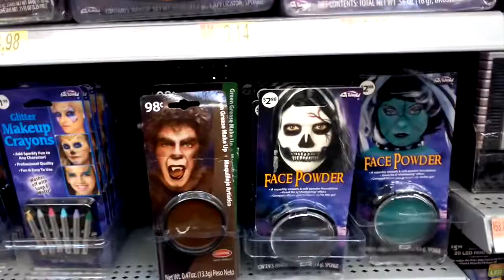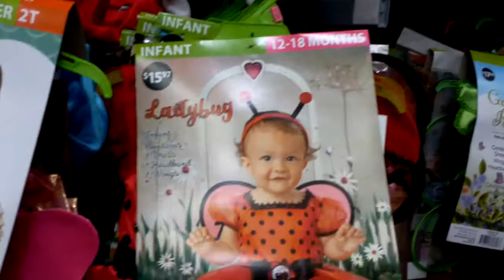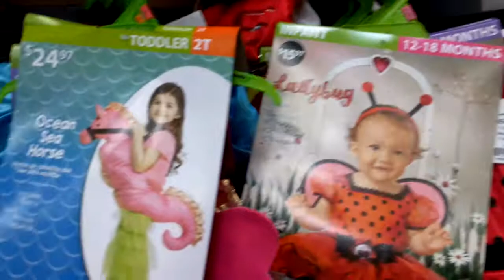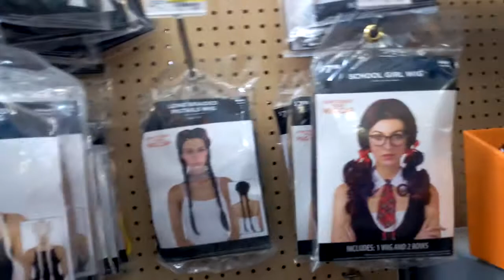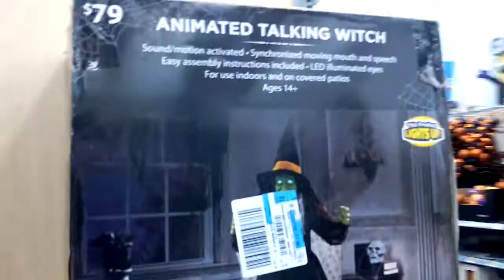США. КАК АМЕРИКАНЦЫ ГОТОВЯТСЯ К ХЭЛЛОУИНУ. ЧТО В МАГАЗИНАХ?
Хеллоуин (Halloween)- праздник, который только набирает обороты в Украине. Но в Америке- это традиция. Товары для этого дня, которые я увидела в супермаркетах, поразили мое воображение :)
Прочие видео: